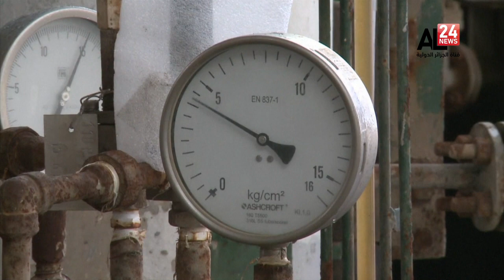أسعار النفط تنهي تداولات الأسبوع على انخفاض حاد